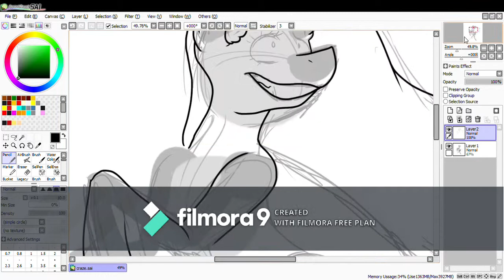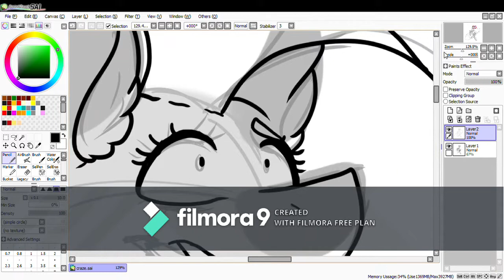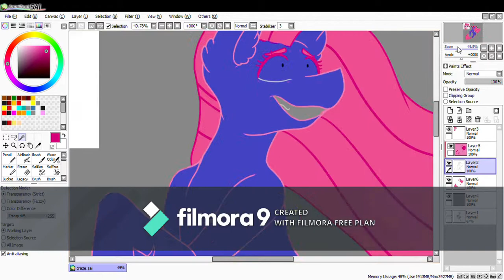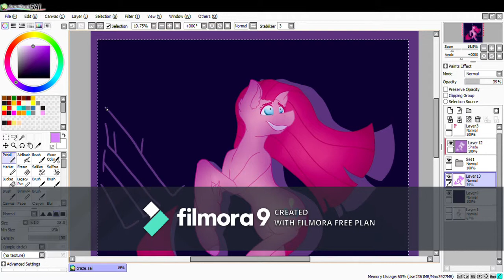|Crazed| (Mlp Speedpaint)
-This song really got me back into drawing Pinkamena! I haven't drawn ponies in a while- and I haven't uploaded anything in a long way aha!
-Please don't use this art- If you want to, maybe you can ask?
-So here we are! I do not claim anything! I only own the art! Music is not mine, The character is not mine. Youtube please don't mute me-
-The song: Shatter (Curse of Pinkamena) by LaRaikaa